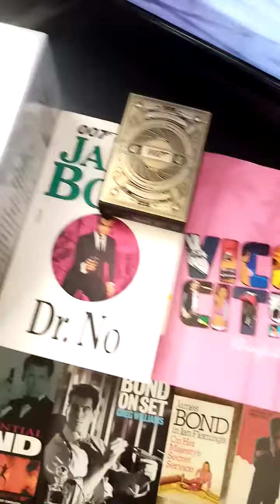325) -- 60 years of James Bond 007, Dr. No, checkin' out your room, 1962, Hotel, Dekoration & OHMSS